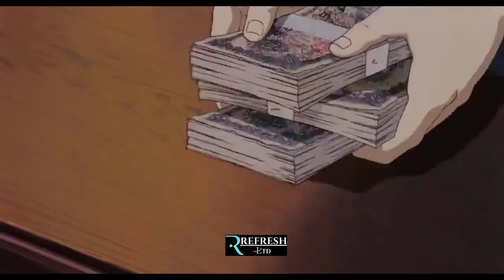ছোট একটি "কবর" কাঁদিয়েছিল কোটি মানুষকে || GRAVE OF THE FIREFLIES || (Animation Explain in Bangla)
Hi,

 Refresh Ltd. Here you'll find a variety of animation videos that are sure to entertain and enlighten. From educational videos for kids to quirky comedies, there's something for everyone. So sit back, relax, and enjoy!😍

 Today's Story: "GRAVE OF THE FIREFLIES "

"Grave of the Fireflies (Japanese: 火垂るの墓, Hepburn: Hotaru no Haka) is a 1988 Japanese animated war tragedy film[4][5] based on a 1967 short story by Akiyuki Nosaka. It was written and directed by Isao Takahata, and animated by Studio Ghibli for Shinchosha Publishing.[6]

The film stars Tsutomu Tatsumi [ja], Ayano Shiraishi [ja], Yoshiko Shinohara [ja] and Akemi Yamaguchi [ja]. Set in the city of Kobe, Japan, it tells the story of two siblings, Seita and Setsuko, and their struggle to survive during the final months of the Second World War. Grave of the Fireflies has been ranked as one of the greatest war films of all time and is recognized as a major work of Japanese animation.[7][8] "

The ghosts of two children wander through Japan after the end of World War II. They depict the remains and remnants of the memory of their orphaned lives after losing their parents in the war.
In 1945 Kobe, Seita Yokokawa and his younger sister Setsuko escape from their home when it is destroyed in a firebombing, along with most of the city. However, their mother dies in the hospital. Seita conceals their mother's death from Setsuko in an attempt to keep her happy, which she later learns of despite Seita's efforts. Seita and Setsuko move in with a distant aunt, and Seita retrieves supplies he buried before the bombing and gives everything to his aunt, save for a tin of Sakuma drops. The aunt convinces Seita to sell his mother's silk kimono for rice as rations shrink and the number of refugees in the house grows. Seita uses some of his mother's money in the bank to buy supplies, but eventually, the aunt becomes resentful of the children, deeming them unworthy of earning her food.

Seita and Setsuko decide to leave their aunt's home after excessive insults, and they move into an abandoned bomb shelter. They release fireflies into the shelter for light. The next day, Setsuko is horrified to find that the insects have died. She buries them in a grave, asking why they and her mother had to die. As they run out of rice, Seita steals from farmers and loots homes during air raids, for which he is beaten and sent to the police. The officer realizes Seita is stealing due to hunger and releases him. When Setsuko falls ill, a doctor explains that she is suffering from malnutrition. Desperate, Seita withdraws the last of the money in their mother's bank account. After doing so, he becomes distraught when he learns that Japan has surrendered, and that his father, an Imperial Japanese Navy captain, is most likely dead, as most of Japan's navy has been sunk. Seita returns to Setsuko with food, but finds her dying. She later dies as Seita finishes preparing the food. Seita cremates Setsuko's body and her stuffed doll in a straw casket. He carries her ashes in the candy tin along with his father's photograph.

Shortly after the end of World War II, Seita dies of starvation at a Sannomiya train station surrounded by other malnourished people, as shown in medias res. A janitor is tasked with removing the bodies before the arrival of the Americans. The janitor sorts through Seita's possessions and finds the candy tin, which he throws into a field. Setsuko's ashes spread out, and her spirit springs from the tin and is joined by Seita's spirit and a cloud of fireflies. They board a ghostly train and, throughout the journey, look back at the events leading to Seita's death. Their spirits later arrive at their destination, healthy and happy. Surrounded by fireflies, they rest on a hilltop bench overlooking present-day Kobe.

🔴MAIN TOPICS :

animation explain
animation movie explain in bangla
animation cartoon explain in bangla
japanese animation explain in bangla
movie explain in bangla random animation
japanese animation movie explain in bangla
new animation movie explain in bangla
animation cartoon movie explain in bangla
animation explain in bangla
animated stories explained in bangla
animation movie explain bangla
japanese animation movies
japanese animation history
japanese animation action movies
animation and types of animation
ছোট একটি  "কবর" কাঁদিয়েছিল কোটি মানুষকে
 GRAVE OF THE FIREFLIES